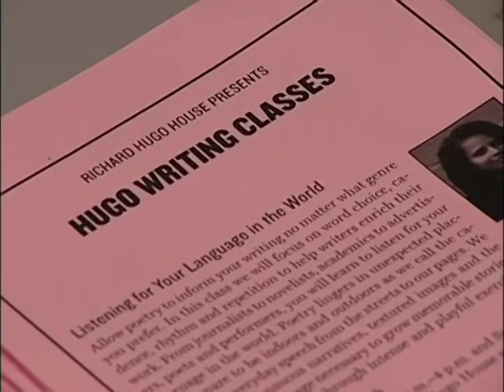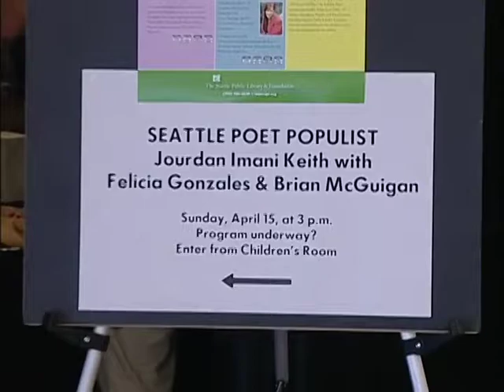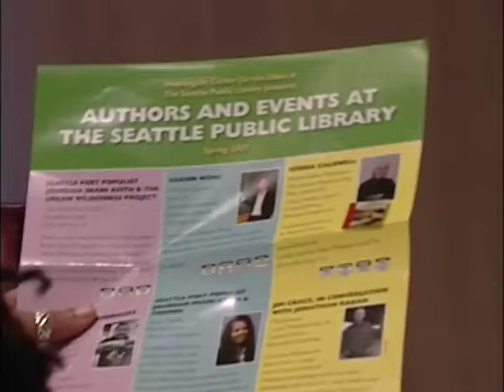2006-2007 Seattle Poet Populist: Jourdan Imani Keith & Friends (April 15, 2007)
Original footage of a Poet Populist event at the Seattle Public Library, Central Branch. Introductory remarks by Chris Higashi. Poet reading performances include Pesha Joyce Gertler, Felicia Gonzalez, Brian McGuigan and headlined by 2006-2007 Poet Populist Jourdan Imani Keith. Footage was recorded by the Seattle Channel for a documentary.

Item 6415, Record Series 4650-12 Nick Licata Moving Image Collection, Seattle Municipal Archives